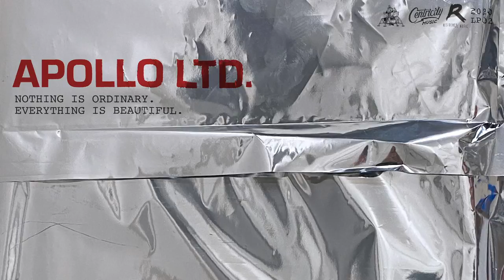Apollo LTD - "Intro" (Official Audio Video)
New Album “Nothing Is Ordinary. Everything Is Beautiful”